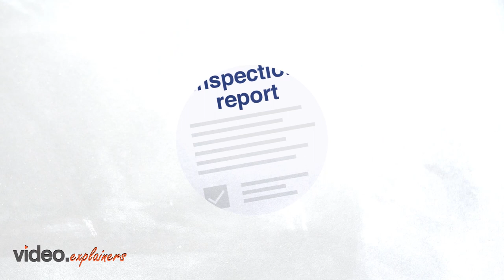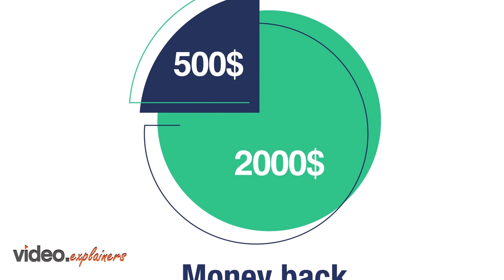RSA Sales video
Invest wisely with Roof-Stock Academy’s investment counseling.